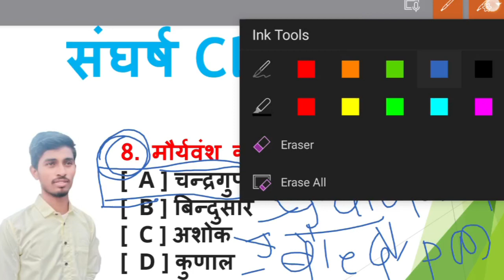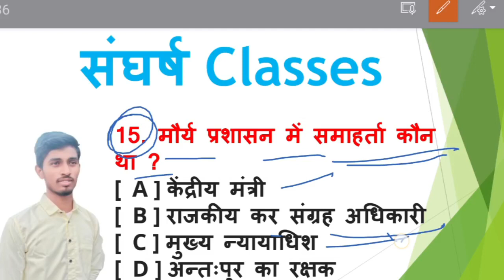बिहार बोर्ड 12th इतिहास objective question 2024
Most important objective question series for upcoming Bihar board examination in 2024.